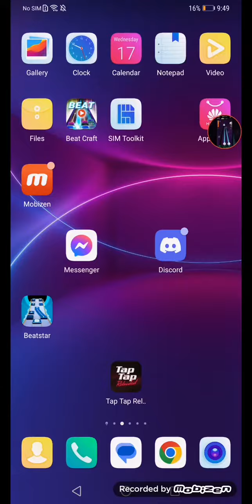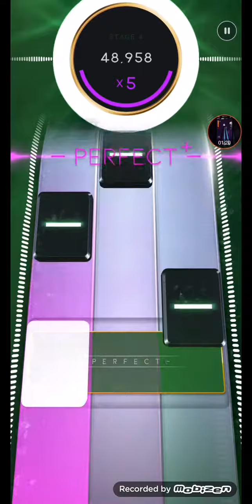gangnam style (dp) 100k (extreme deluxe)